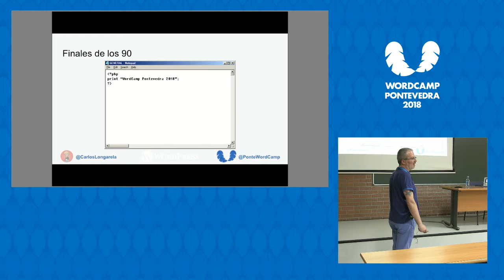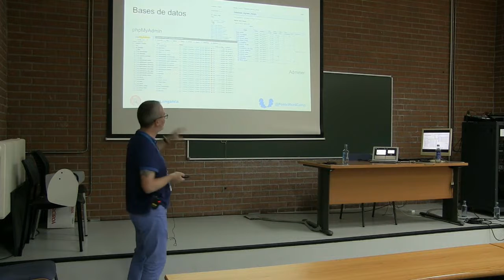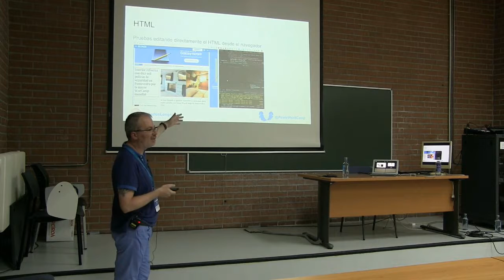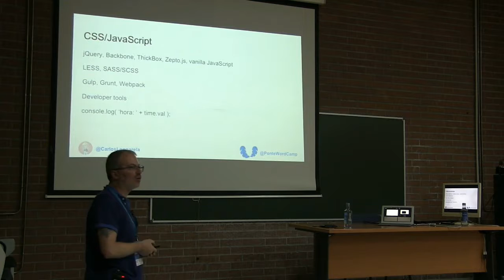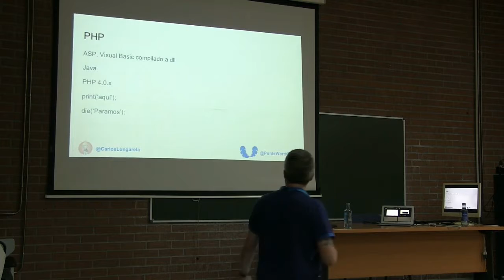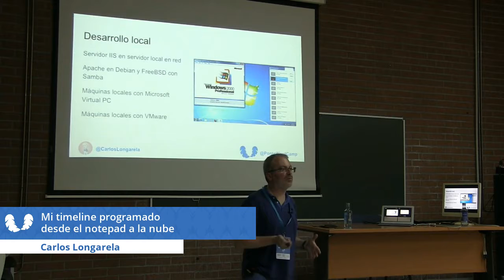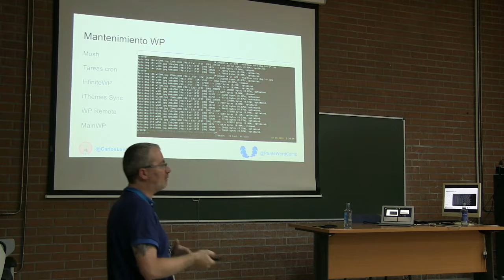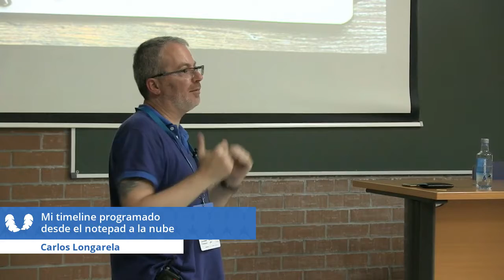Carlos Longarela: Mi timeline programando: desde el notepad a la nube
Que comencé programando con el bloc de notas a finales de los 90 no es un tópico, es la realidad de como comencé con ASP. En esta ponencia mostraré el Timeline de mi proceso de programación con WordPress, desde mis inicios con poco más que el bloc de notas hasta el sistema actual con Continuous delivering, la programación desde diferentes ambientes, ya sea escritorio con VSC o directamente desde la web con editores online como Cloud9, todo respaldado y sincronizado con Git y con las herramientas necesarias para mantener la calidad de código y los estándares que nos pide WordPress.